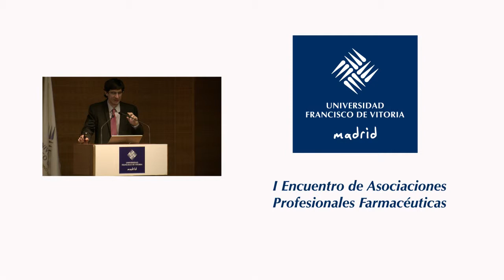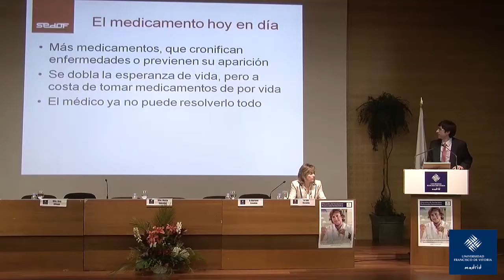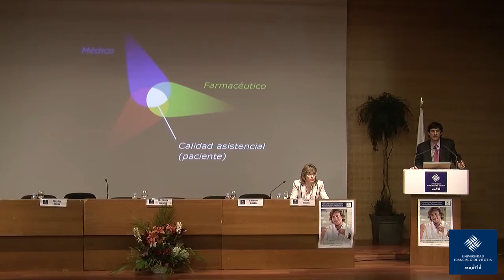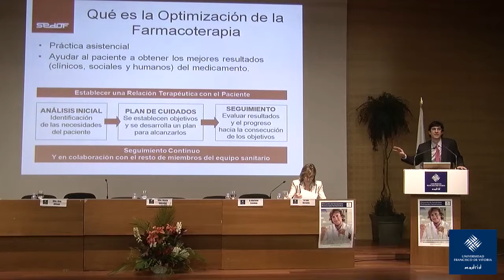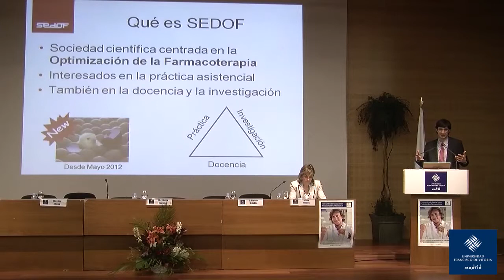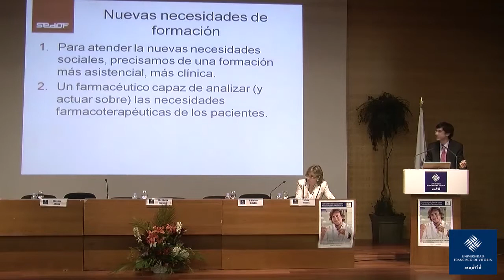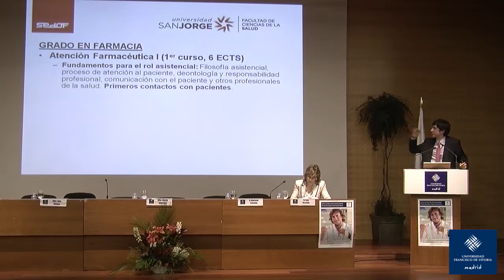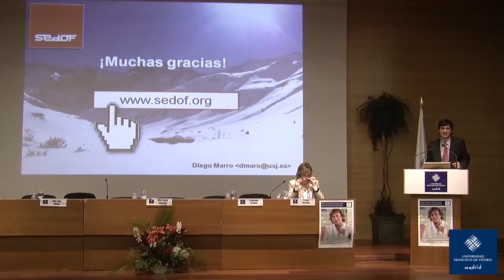Encuentro de Asociaciones Profesionales Farmacéuticas - Diego Marro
Sociedad Española de Optimización de la Farmacoterapia (SEDOF) cuyo objetivo es el apoyo de la creación de Unidades de Optimización de la Farmacoterapia y donde tenga lugar las tres actividades; práctica, investigación y docencia.